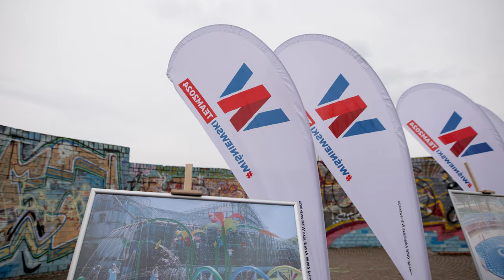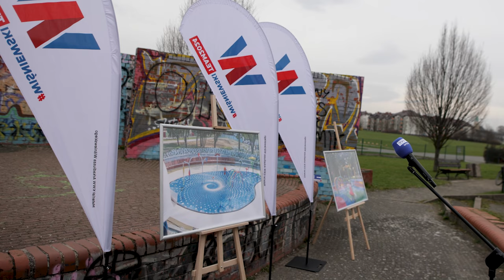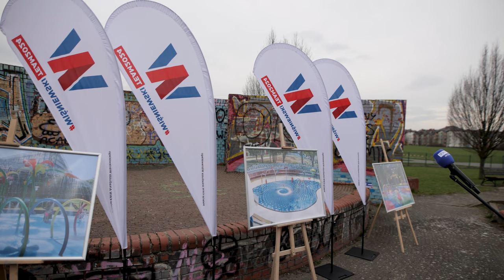Wodny Plac Zabaw na osiedlu AK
Jest szansa, że podczas wakacji zwłaszcza najmłodsze dzieci nie tylko z okolic osiedla AK będą miały możliwość skorzystać z Wodnego Placu Zabaw  17 specjalnych urządzeń stanie przy tzw. "górce śmierci" i będzie sąsiadować z istniejącym miejscem zabaw i odpoczynku.  - Od miesięcy myślimy o takich miejscach w mieście zapowiedział podczas konferencji prasowej swojego komitetu wyborczego Prezydent Opola Arkadiusz Wiśniewski.